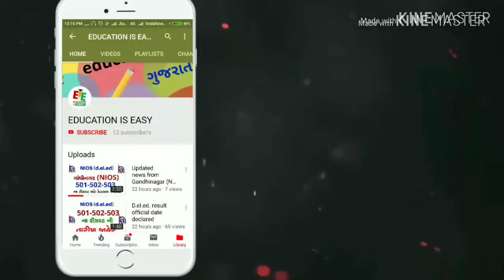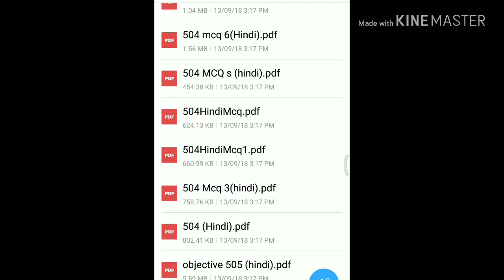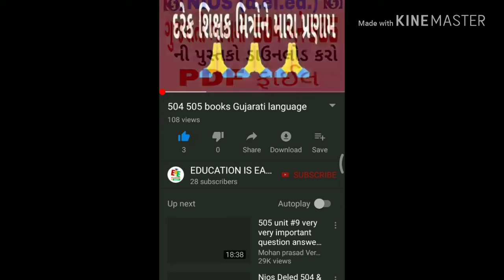504 505 Materials PDF file (MCQs, Short-Long Questions-Answers)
All 504 & 505 PDF materials download